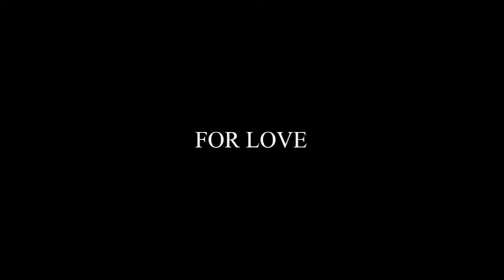The Altar Chronicles: The Series | Season One | Official Trailer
Emanuel Studios presents the official trailer for its upcoming Video Story Series - The Altar Chronicles. A Saga of Love, Sacrifice, Death, and Blood begins...